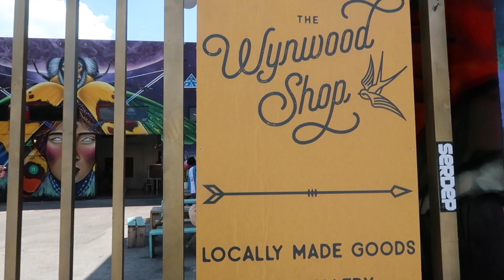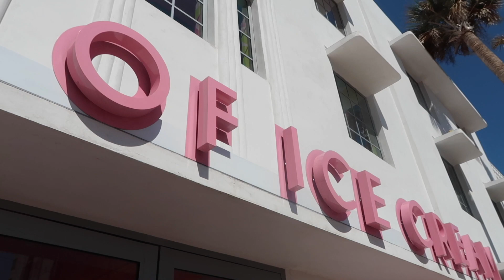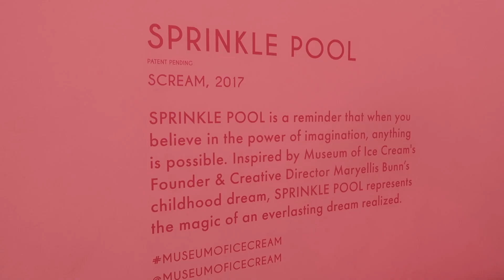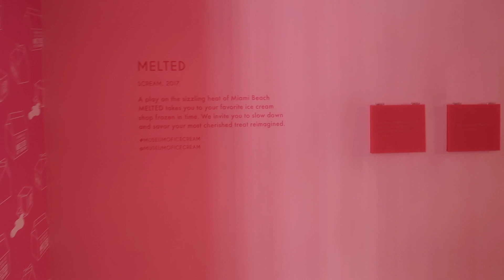Exploring Miami | Museum of Ice Cream!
Hi loves,

Places we visited:

Wynwood
South Beach Miami
Forever 21, Lincoln Road Mall

love & light,
Nia

xoxo